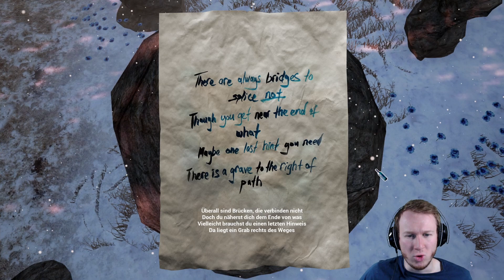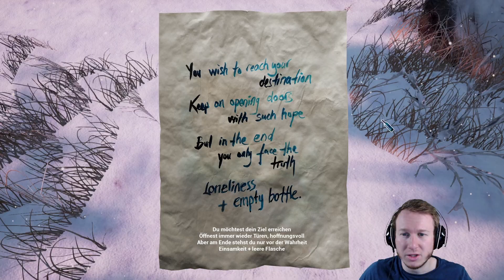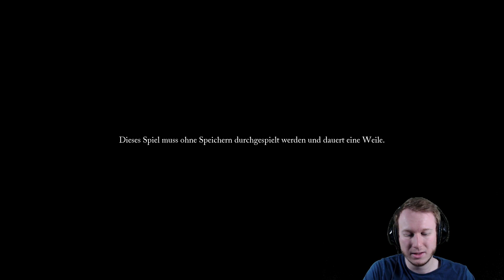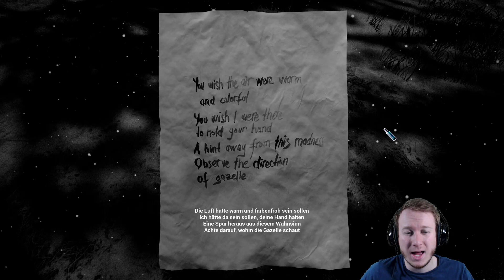Let's Play BOTTLE 🍾 2: Am Ende Bleibt Uns Nur Der Rote Tropfen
Über BOTTLE

Titel: Bottle
Genre: Adventure, Indie
Studio: Tonguç Bodur
Publisher: Tonguç Bodur
Erstveröffentlichung: 21. April 2016
USK: Unbekannt